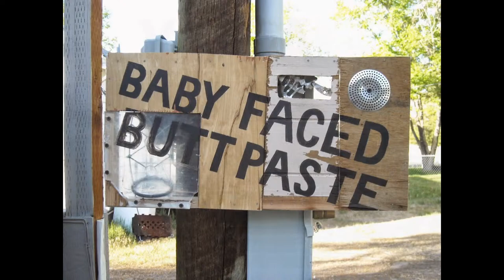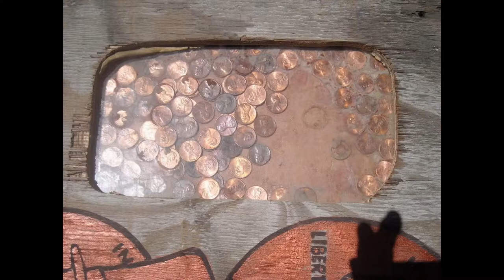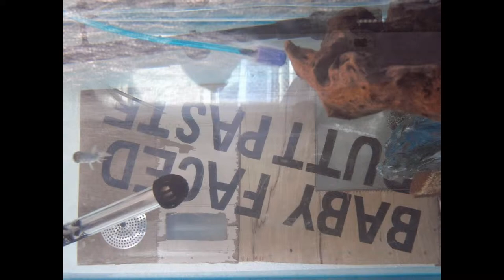YOBLEART // MESSES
\\ YOBLEART // GREATEST MESSES VOL. 1
THIS is a dump of photographic spew spanning ten years, two continents, and four states. HERE are the b-sides and rarities from the polarizing american artist who jams econo with his listic let-go. mike watt has an EEN sticker on his bass and wayne white washed his hands twice.  from the LATION school of brought comes a herald that can be held no higher... a pyre to defriend the congressmen and begin the win again.  without any adieu, let's let the sauce shape.                   ---jasper  tassler